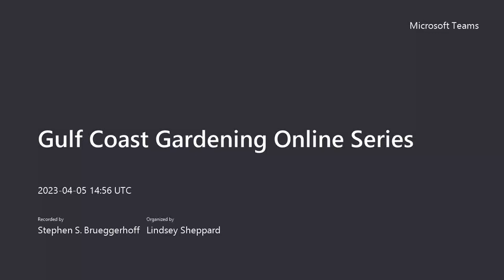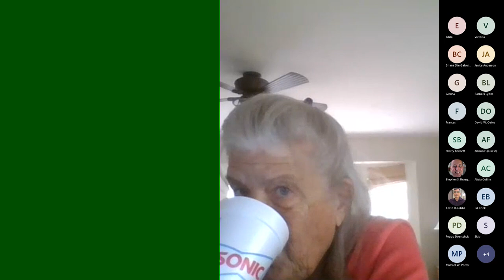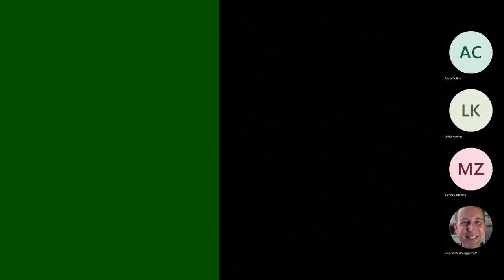Gulf Coast Gardening Online Series April 5, 2023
Join AgriLife Extension Horticulture Agents Kevin Gibbs (Nueces County), Michael Potter (Montgomery County), Skip Richter (Brazos County), David Oates (Jefferson County), and Stephen Brueggerhoff (Galveston County) for an open public Q&A, featuring freeze damage management after the December 2022 winter event, wildflower cultivation,  and lawn maintenance and irrigation.

Texas A&M AgriLife Extension provides equal opportunities in its programs and employment to all persons, regardless of race, color, sex, religion, national origin, disability, age, genetic information, veteran status, sexual orientation, or gender identity. The Texas A&M University System, U.S. Department of Agriculture, and the County Commissioners Courts of Texas Cooperating. Individuals with disabilities, who require an auxiliary aid, service or accommodation in order to participate in any Extension activity, are encouraged to contact the County Extension Office for assistance 5 days prior to the activity.